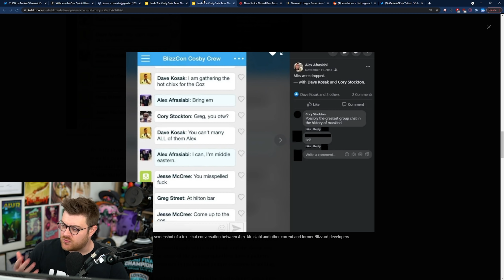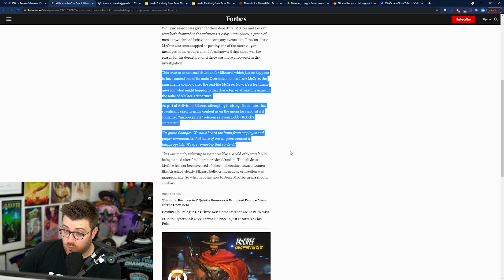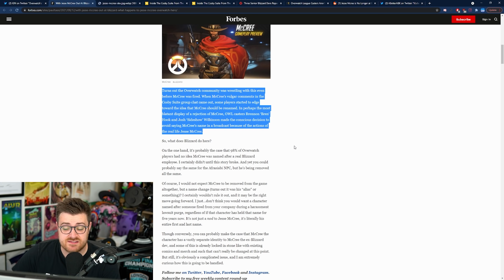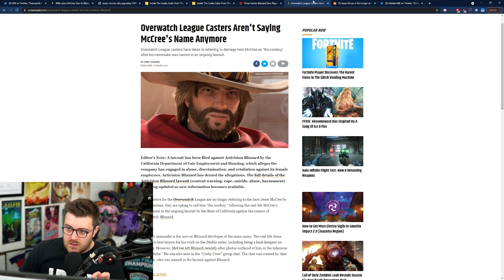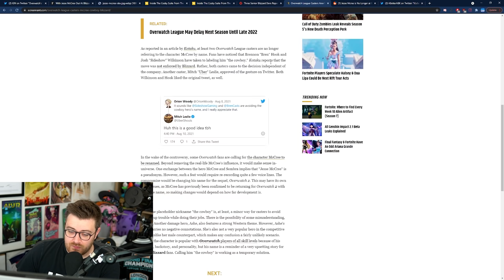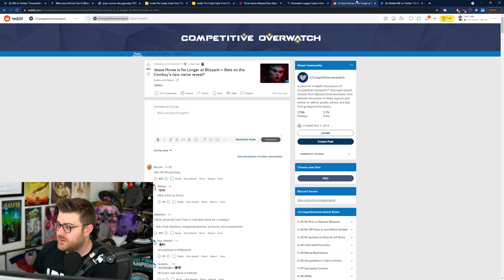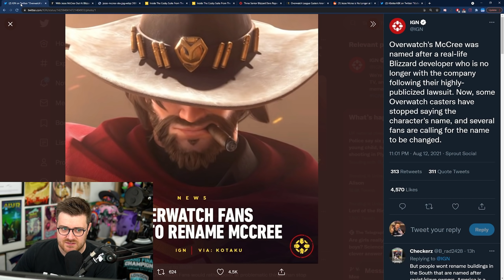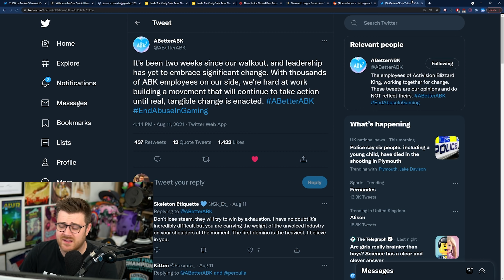HE'S DONE! Overwatch NEEDS To Rename McCree?! - Stylosa Reacts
Stylosa reacts to Jesse McCree being fired from Blizzard. What does this mean for Jesse McCree in Overwatch. It's time for Blizzard to change his name. What does this mean for the future of one of Overwatch's most loves heroes, Jesse McCree?